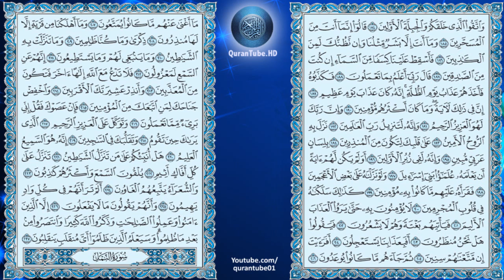إدريس أبكر | 026 : سورة الشعراء | حفص عن عاصم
سورة الشعراء للشيخ إدريس أبكر , برواية حفص عن عاصم + متابعة نصية للآيات
Surat Al-Shu'araa'a by Idrees Abkar + Arabic text trailing

۩ سبب التسمية :

سُميت " ‏سورة ‏الشعراء" ‏لأن ‏الله ‏تعالى ‏ذكر ‏فيها ‏أخبار ‏الشعراء ‏وذلك ‏للرد ‏على ‏المشركين ‏في ‏زعمهم ‏أن ‏محمد ‏كان ‏شاعرا ‏وان ‏ما ‏جاء ‏به ‏من ‏قبيل ‏الشعر ‏فرد ‏الله ‏عليهم ‏ذلك ‏الكذب ‏والبهتان ‏بقوله ‏‏" ‏والشعراء ‏يتبعهم ‏الغاوون ‏‏* ‏ألم ‏تر أنَّهم ‏في ‏كل ‏واد ‏يهيمون ‏ *وأنهم ‏يقولون ‏ما ‏لا ‏يفعلون ‏‏" ‏وبذلك ‏ظهر ‏الحق ‏وبان ‏‏.

۩ التعريف بالسورة :

1) مكية .ماعدا الآية 197 ومن الآية رقم 224 إلى أخر السورة فمدنية .
2) من المئين .
3) آياتها 227 .
4) ترتيبها السادسة والعشرون .
5) نزلت بعد سورة " الواقعة " ،بدأت بأحد حروف الهجاء " طسم " .
6) الجزء "19" ، الحزب "37،38" ، الربع "3،4،5،6"

۩ محور مواضيع السورة :

سورة الشعراء مكية وقد عالجت أصول الدين من التوحيد والرسالة والبعث شأنها شأن سائر السور المكية التي تهتم بجانب العقيدة وأصول الإيمان .

۩ سبب نزول السورة :

عن أبي الحسن مولى بني نوفل أن عبد الله بن رواحة وحسان بن ثابت أتيا رسول الله حين نزلت الشعراء يبكيان وهو يقرأ " والشعراء يتبعهم الغاوون " حتى بلغ " إلا الذين آمنوا وعملوا الصالحات " قال " أنتم " وذكروا الله كثيرا " قال أنتم " وانتصروا من بعدما ما ظلموا " قال أنتم " وسيعلم الذين ظلموا اي منقلب ينقلبون " قال الكفار.

▬▬▬▬▬▬▬▬▬▬▬▬ஜ۩۞۩ஜ▬▬▬▬▬▬▬▬▬▬▬